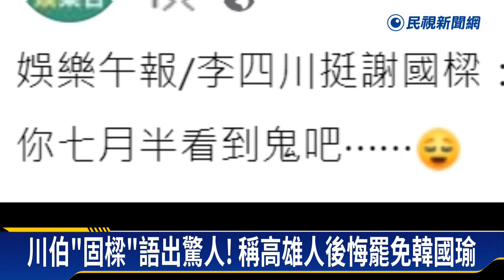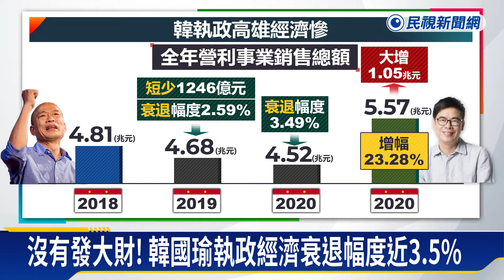高雄人後悔罷韓？ 居民、立委紛反駁「數字會說話」－民視新聞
【民視即時新聞】台北市副市長李四川，前一天挺基隆市長謝國樑，聲稱"很多高雄市民，都後悔罷免韓國瑜"，引發許多高雄人不滿，甚至說是後悔當初投票讓韓國瑜選上；立委賴瑞隆也酸川伯的認知，和許多高雄人不同。而且數字會說話，對照韓國瑜時期，2019高雄的營利事業銷售總額下滑到4.68兆元；2021年總額衝到5.57兆元，大增1.05兆元。